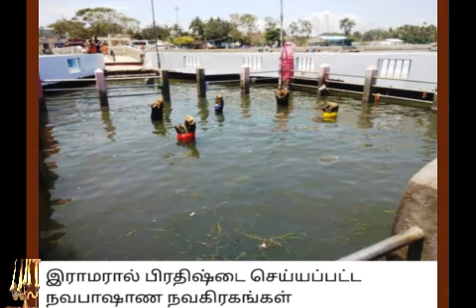SRI NAVABHAASAANA NAVAGRAHAS AARADHANAI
SRI NAVAGRAHAS BHAKTHI THUTHI.